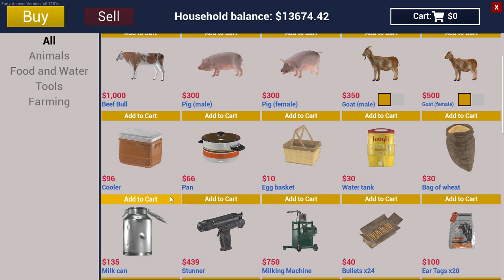Ranch Simulator - Day 93 - Early Access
Ranch Simulator, developed by Toxic Dog and published by Excalibur Games in March 2021 (Still in early access).

The game officially left Early Access on 3 November 2023 with the launch of Version 1.0 on Unreal Engine 5.  The videos in this playthrough are from the Early Access version of the game on Unreal Engine 4.

Day 93 - More coolers for another big meat haul.

Here is my playthrough of Ranch Simulator, a game that shows a lot of potential, is still in early access and it looks like the developers have a lot planned for this one.

If you like farming and crafting sims then this game might just be for you.

This playthrough is done on the i7, full specs below:
16.0 GB RAM